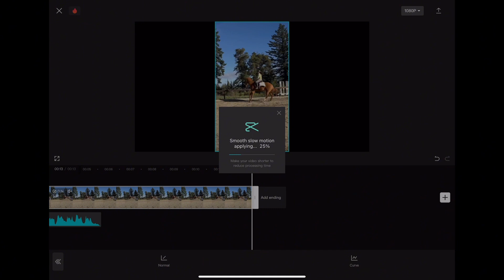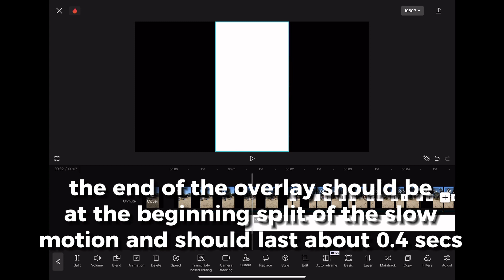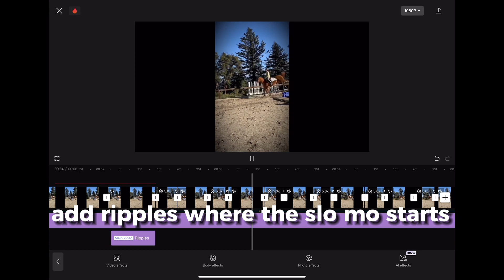edit tutorial of velocity and shape transition in my style! | violet_eq